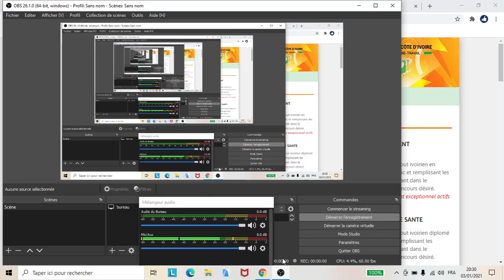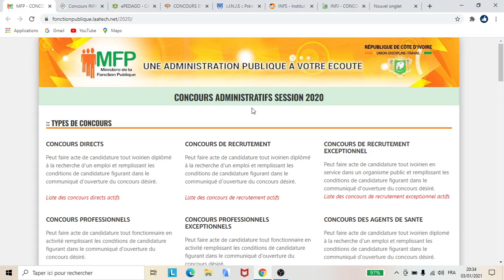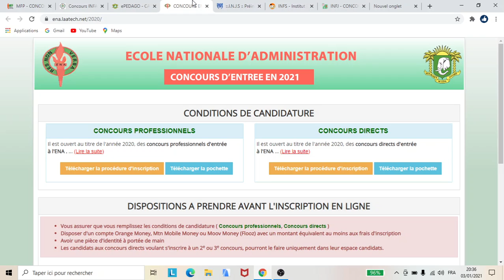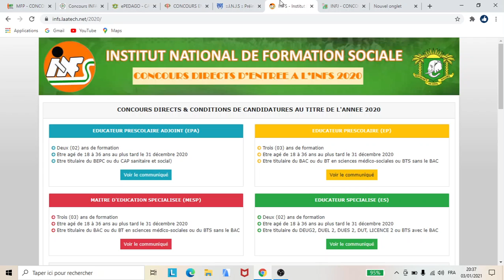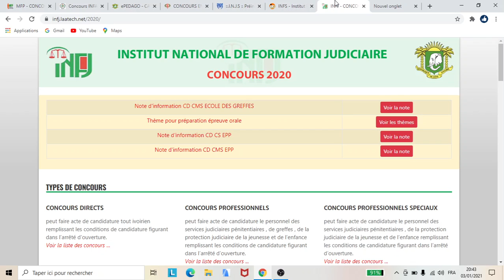Les Meilleurs Concours A Présenter En CI : Quel Secret Pour Les Réussir ?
Cliquez ici pour avoir plus d'informations sur le concours de la fonction Publique
Cliquez ici pour avoir plus d'informations sur le concours de l'INFAS
Cliquez ici pour avoir plus d'informations sur le concours de CAFOP
Cliquez ici pour avoir plus d'informations sur le concours de l'ENA
Cliquez ici pour avoir plus d'informations sur le concours de l'INJS
Cliquez ici pour avoir plus d'informations sur le concours de l'INFS
Cliquez ici pour avoir plus d'informations sur le concours de l'INFJ